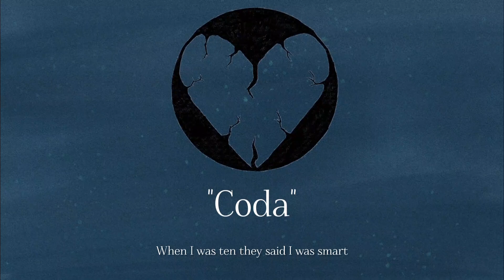Coda (Official Audio)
Coda, by me :)

From my EP -  "A Waste of Space"

Stream it on your favourite streaming platforms here!!!